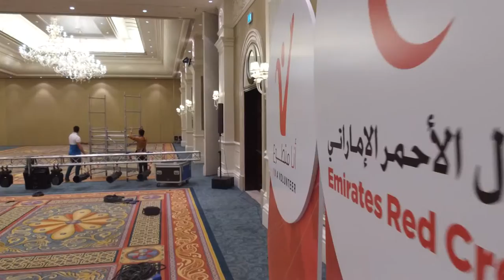Red Crescent Volunteer Events 2016